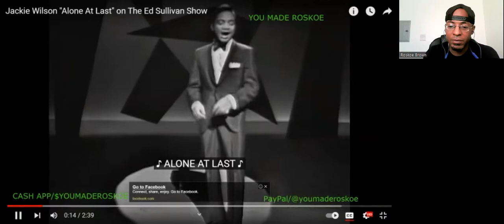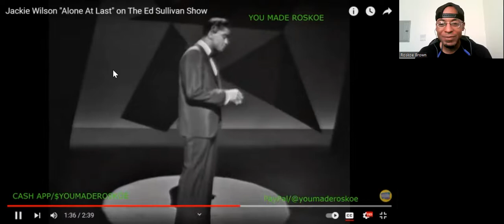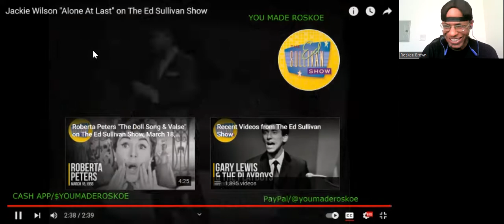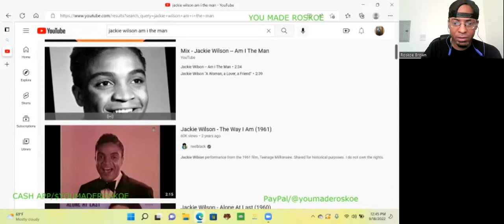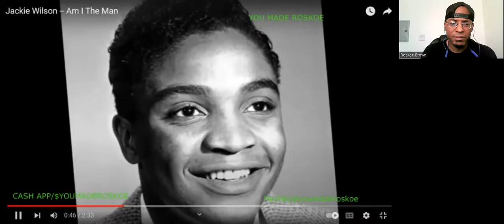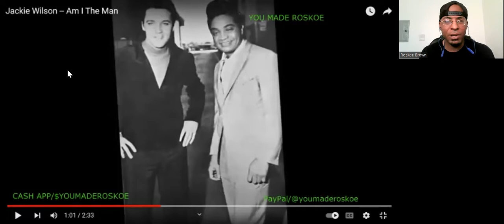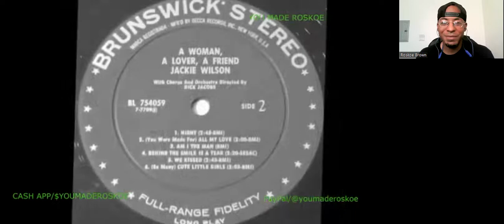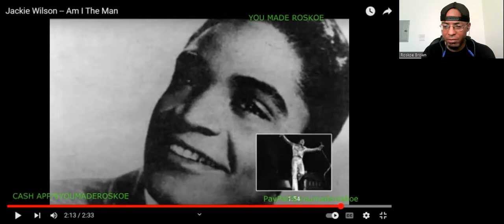Jackie Wilson - "Alone At Last" & "Am I The Man" | Reaction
I react to two OUTSTANDING songs by Jackie Wilson!